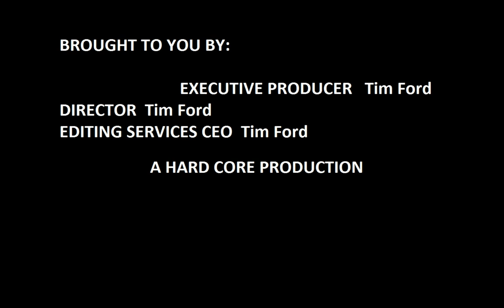pepsi power hour 2021